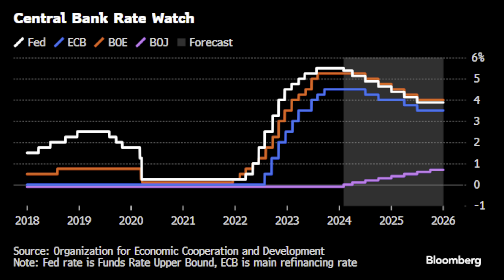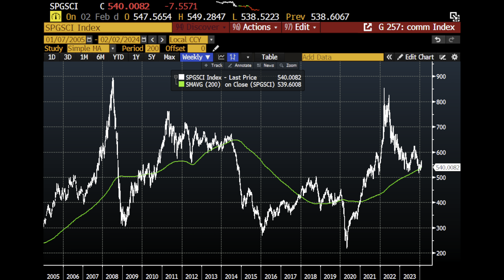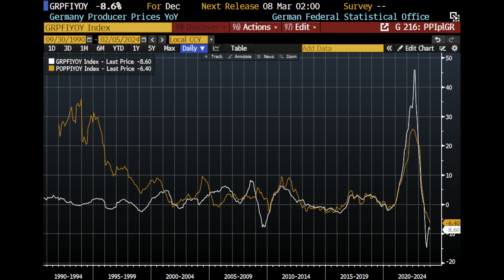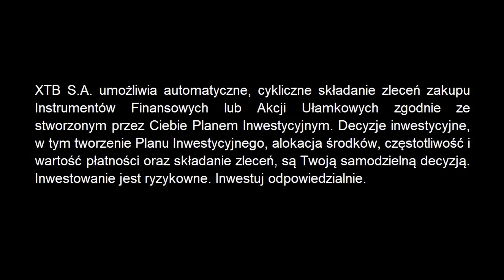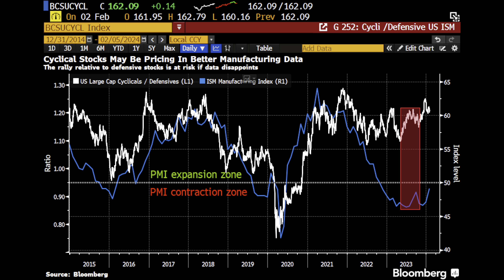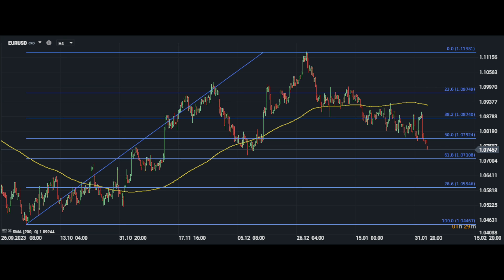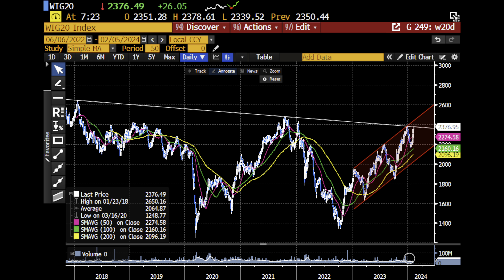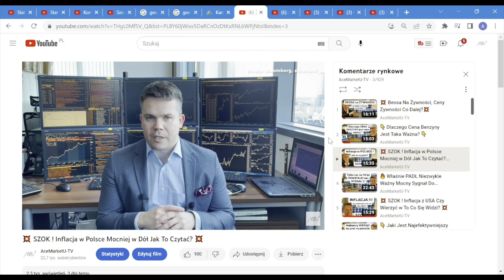🔥Czy INFLACJA szykuje nam nowy SZOK?🔥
Partnerem odcinka jest DM XTB - zobacz raport: 📌 Czy FED da spadki na giełdzie?  ➡➡ zobacz
Czy inflacja szykuje nam nowy szok? Inflacja 2024 świat, inflacja 2024 Polska, czynniki inflacyjne, co wywołuje inflacje, perspektywy inflacyjne, co nam mówią wskaźniki PMI, jak czytać wskaźniki PMI, jak interpretować PMI, stopy 2024, kurs dolar, kredyt, pożyczka, oprocentowanie co dalej, stopa procentowa w Polsce perspektywy, obniżki stóp kiedy, czy stopy procentowe będą spadać, perspektywy dla stóp procentowych, przyszłe stopy procentowe. Zapraszam na odcinek.

Spis treści:

0:00 Wstęp
0:34 Czy inflacja szykuje nam nowy szok?
10:27 Jak czytać wskaźniki PMI?
13:20 Rynki światowe
17:24 Polskie aktywa
20:20 Zakończenie

📌 Jak szukać okazji inwestycyjnych? ➡➡ zobacz
📌 Czy to tylko korekta?  ➡➡ zobacz